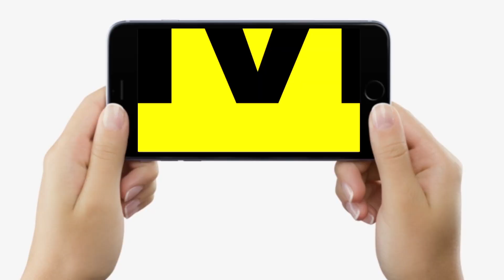Rabri Devi Awas के बाहर जुटे फरियादियों ने बताया- किस का जनता दरबार बेहतर Lalu-Nitish या Tejashwi